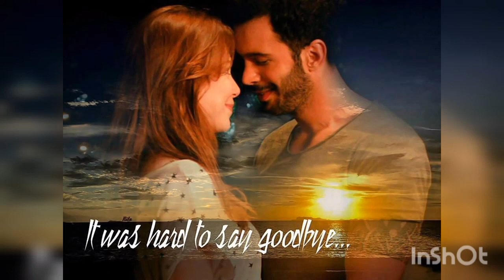Elcin Sangu ❤️ Baris Arduc -Mira, ¿hay na ahí?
Hello everyone, on this channel we show what could have been or what many fans of this beautiful couple dream of, so we collect edited photos and share them with you! Happy viewing!